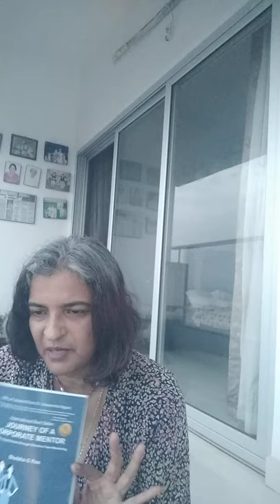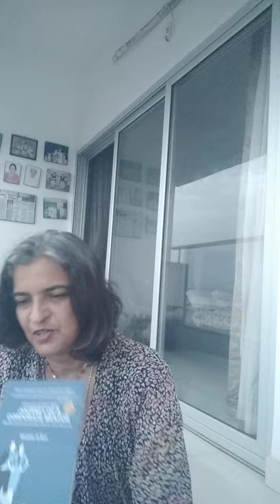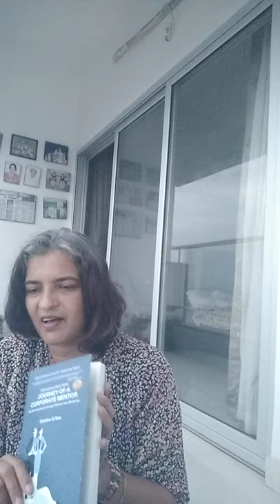Smile tips on coaching skills, create leaders around you!